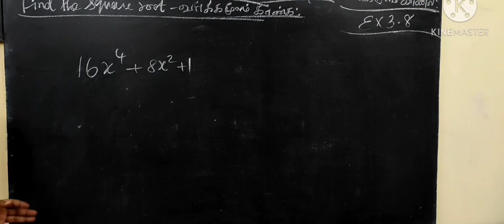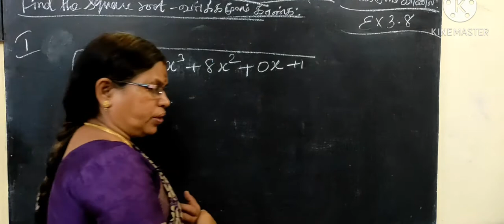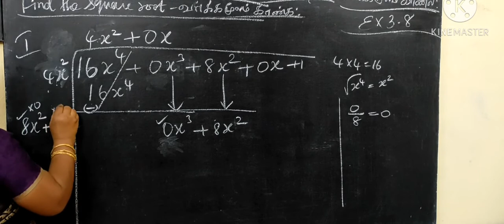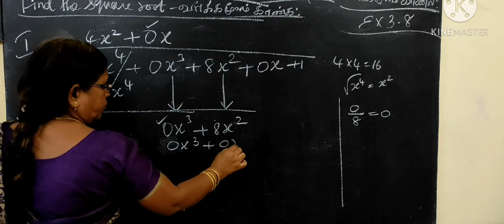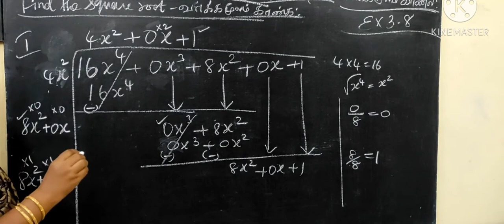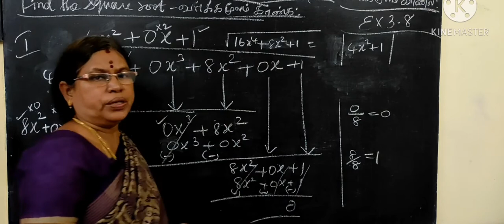TN class 10 maths exercise 3.8 question 1-iii Chapter 3 Algebra ‎@Gomathidharmarajan